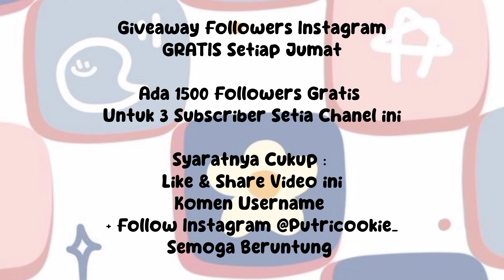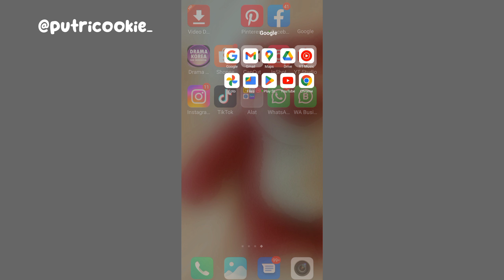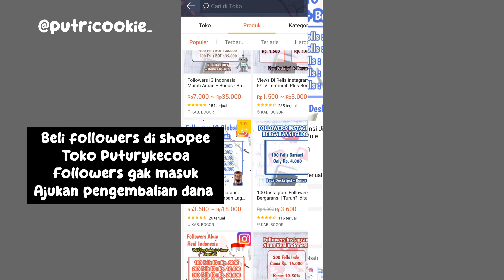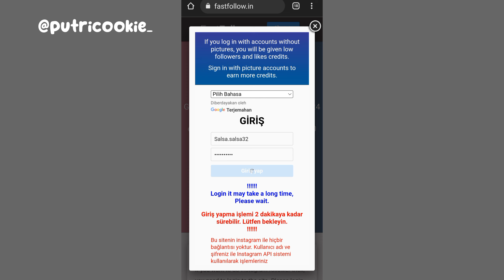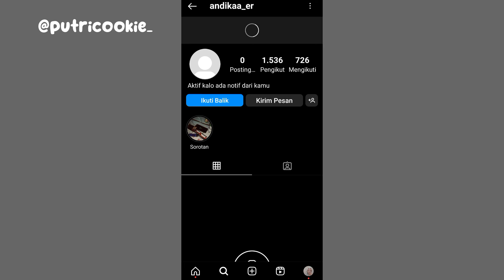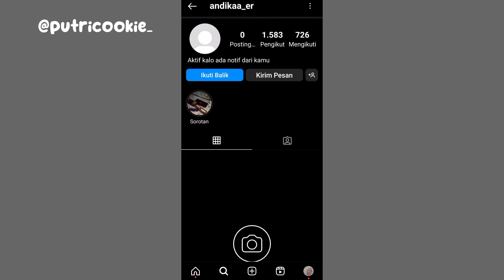Cara Menambah Followers Instagram GRATIS hingga 3000 followers per hari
Assalamualaikum

hello guys, kali ini aku mau kasih tutorial cara menambah followers Instagram akun real Indonesia gratis

500 Followes Gratis Tiap Jumat

3. KOMEN USERNAME Tiktok / IG Kalian Di Bagian Komentar yang aku sematkan supaya gak ilang
4. TONTON VIDEO MINIMAL 3 MENIT AGAR KOMENTAR MU MENJADI KATEGORI KOMENTAR TERATAS (jd Kemungkinan menang Lebih Besar)
5. FOLLOW INSTAGRAM AKU DI SINI

SEMOGA BERUNTUNG